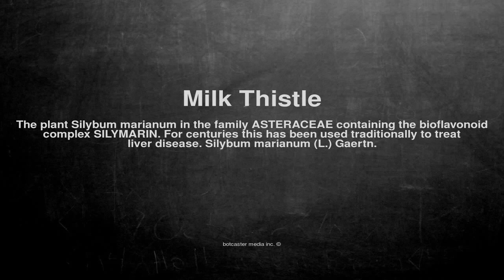Medical vocabulary: What does Milk Thistle mean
What does Milk Thistle mean in English?